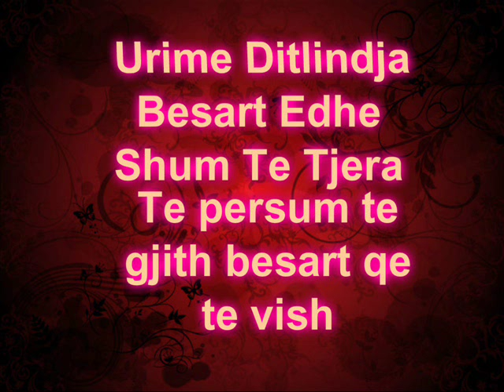besart Gashi Urime Ditlindja Besart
Urime Ditlindja Besart